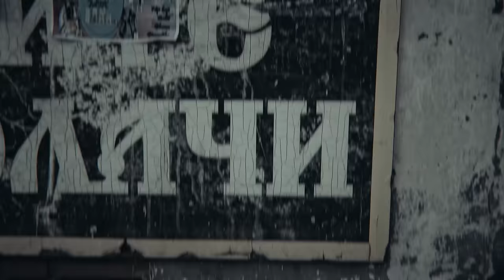Dosseh feat. MIG - SUR ÉCOUTE [Clip Officiel]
Découvrez le clip du single "Sur Écoute" extrait de l'album Foot Korner "Du Nord au Sud".

Réalisé par Hustler Game

Remerciements : Foot Korner, Only Pro, Believe, Puma, Dosseh, MIG et leurs équipes.